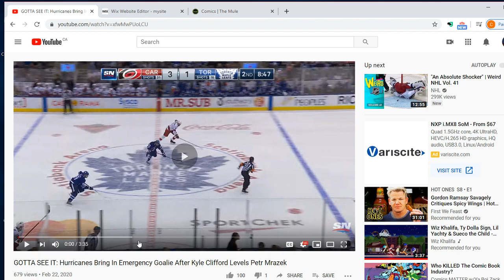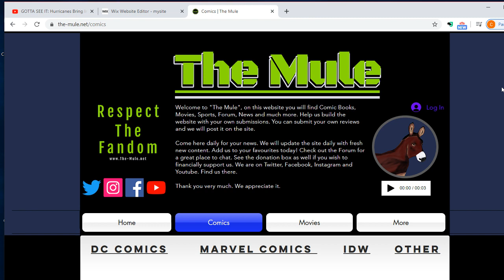BREAKING NEWS! Petr Mrazek KNOCKED OUT Of Hurricanes / Leafs Game! MUST WATCH! | NHL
This will help the channel a lot! We need your support. Thank you so much.